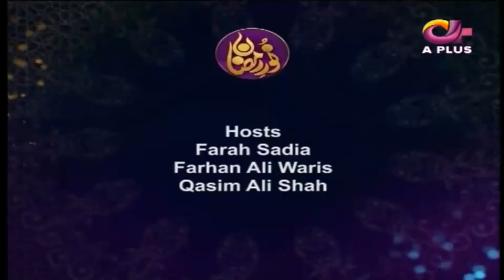Awam Ki Farmaish Par Farahn Ali Waris K Kalam | Ramazan 2018 | Aplus